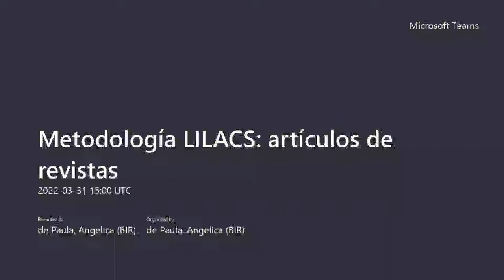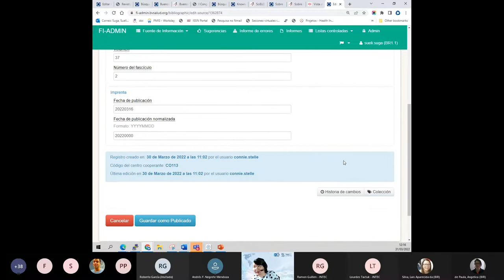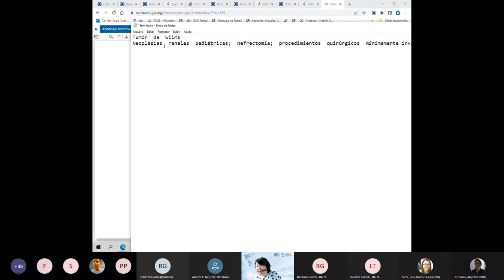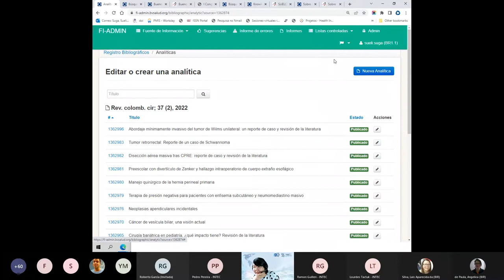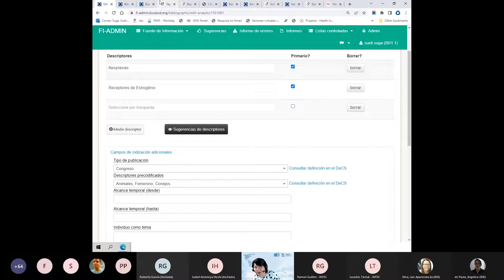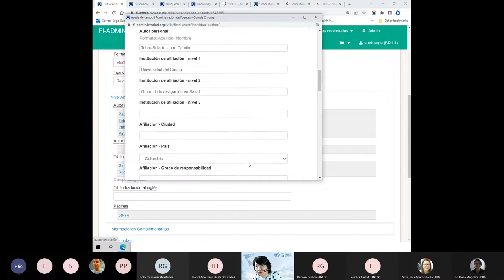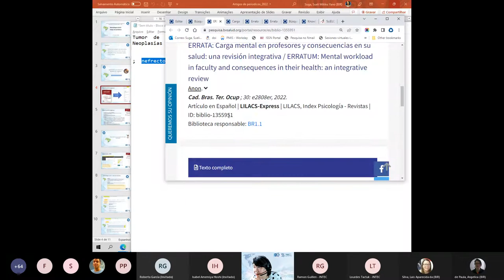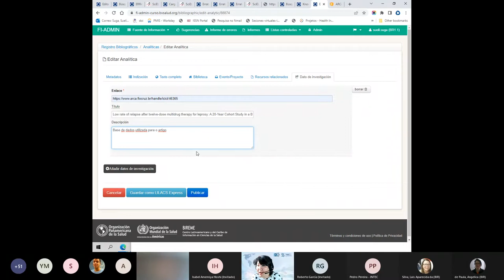Metodología LILACS: artículos de revistas (creación, revisión y indización)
Fuentes de Información de la BVS para la Red Latinoamericana y del Caribe de Información en Ciencias de la Salud (2022)

Fecha: 31/03/2022
Ponente: Sueli Mitiko Yano Suga